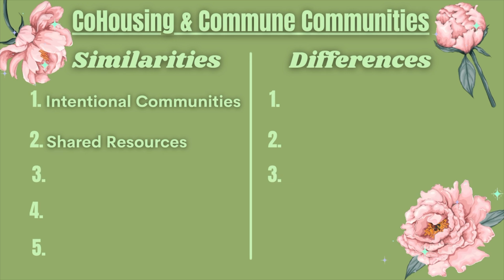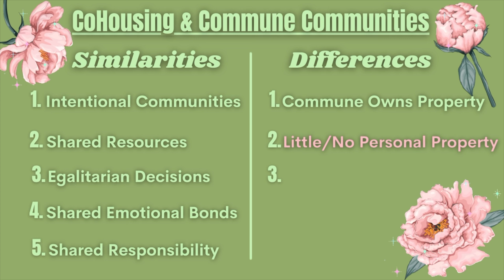Commune vs. CoHousing: Are they the same? | Explained in Three Minutes!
Is CoHousing the same thing as a Commune?

About Miriam Rachel: Welcome to Mama on the Prairie! I'm Miriam Rachel and I'm a Mama, Musician, and Artist. Follow my adventures of day-to-day life as I raise my daughter in a CoHousing Community in Minneapolis

About MoCoCo: Monterey Cohousing Community is a unique, small, collaborative cohousing community located in St. Louis Park, MN just outside of Minneapolis. We choose Cohousing because we want to know our neighbors and we value a growing community that works together through shared experience.

What is CoHousing?
Cohousing is a type of intentional, collaborative housing in which residents actively participate in the design and operation of their neighborhoods. Cohousing provides the privacy we are accustomed to within the community we seek.

Cohousing residents consciously commit to living as a community. The neighborhood’s physical design encourages both individual space and social contact. Private homes contain all the features of conventional homes, but residents also have access to extensive common facilities such as open space, courtyards, a playground, and a common house.